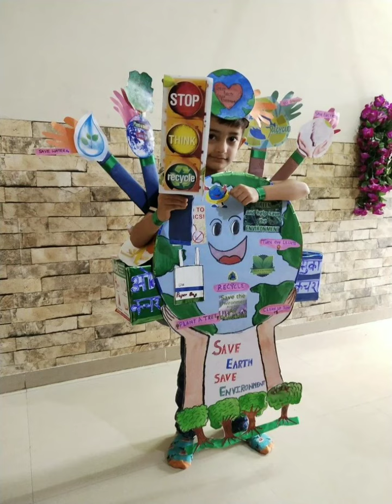Pre primary kids Fancydress compitition|| School Fancydress compitition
Pre primary kids Fancydress compitition
| School Fancydress compitition

Welcome to 'World of Womaniya' Here I assemble some latest and designers party wear for girls and womens I try to update my viewers of latest trending and stylish fashion and much more take a look at this video and stay updated

 STAY STRONG. KEEP BEING YOU

(NOTE- All THE IMAGES/ PICTURES SHOWN IN THE VIDEO BELONGS TO THE RESPECTED OWNERS AND NOT ME.. IAM THE NOT THE OWNER OFF ANY PICTURES